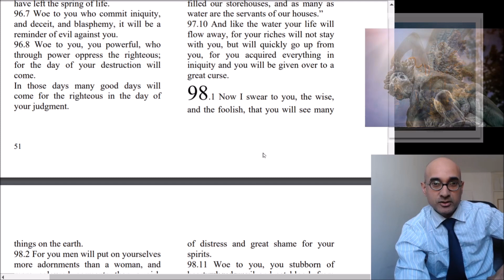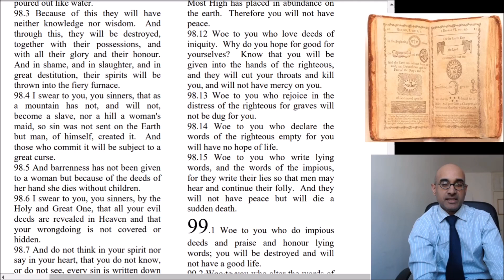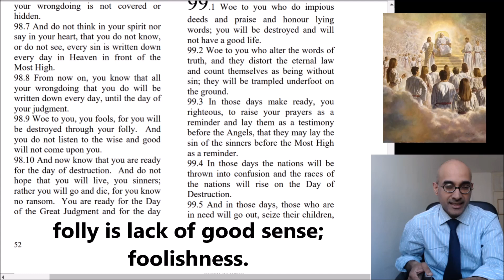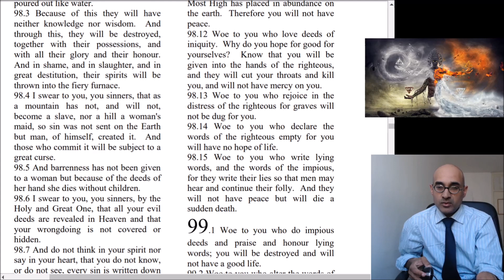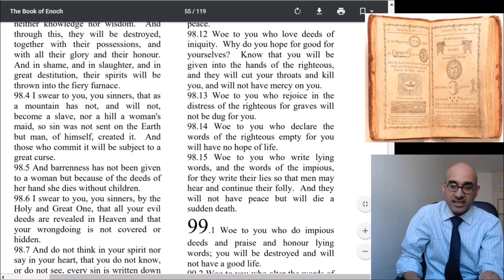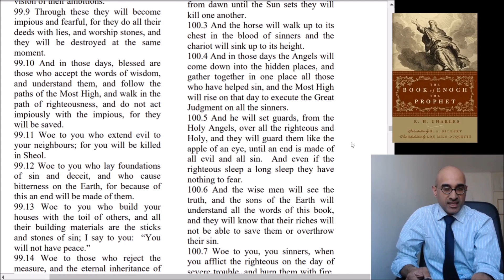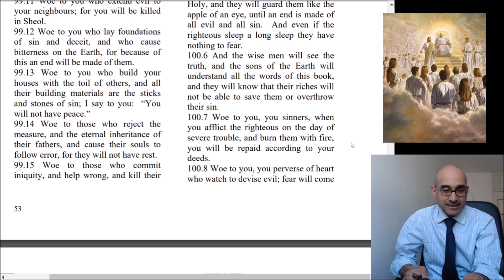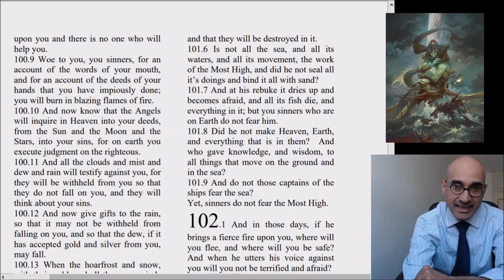Enoch & Vampires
The Book of Enoch (also 1 Enoch) is an ancient Hebrew apocalyptic religious text, ascribed by tradition to Enoch, the great-grandfather of Noah. Enoch contains unique material on the origins of demons and giants, why some angels fell from heaven, an explanation of why the Great Flood was morally necessary, and prophetic exposition of the thousand-year reign of the Messiah.
The older sections (mainly in the Book of the Watchers) of the text are estimated to date from about 300–200 BC, and the latest part (Book of Parables) probably to 100 BC.
In the Books of Enoch, the first Book of Enoch devotes much of its attention to the fall of the watchers (the fallen angels). The Second Book of Enoch(2 Enoch) addresses the watchers (Egregores &  the fathers of the nephilim) who are in fifth heaven where the fall took place. The Third Book of Enoch gives attention to the unfallen watchers. This is why they banned Enoch in the bible.
Book of Enoch: The Dream-Vision: Chapter LXXXIII, - Discusses, the watchers, angels, visions, heaven, hell, devils, fallen angels, the Messiah
The Dream Visions in particular was written 165-161 BCE. In the book, Enoch reveals to Methuselah, his son, two visions he had seen prior to being married. In the first vision, Enoch sees the sky hurled towards earth and the earth being swallowed up, hills sinking, and trees being uprooted and tossed into the abyss.